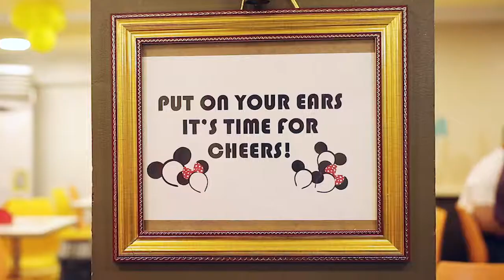CJ 2nd Birthday Party @ Jollibee Khalediyah Jeddah